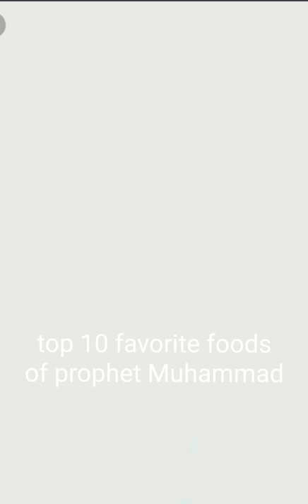top 10 favorite food of prophet Muhammad sallallahu alaihi wasallam